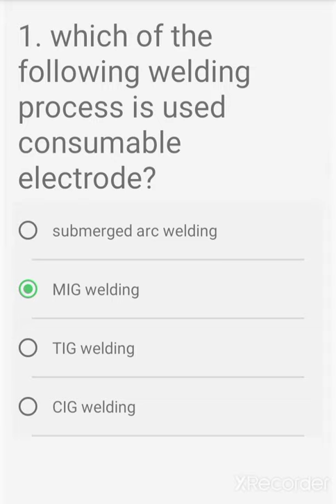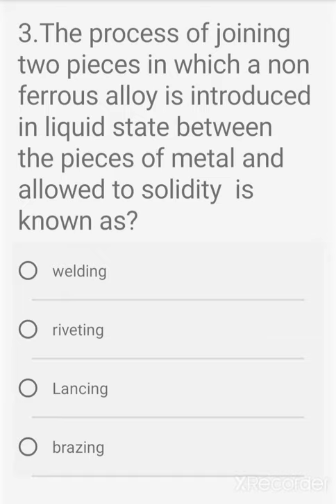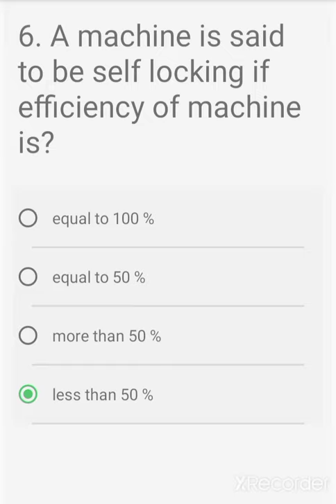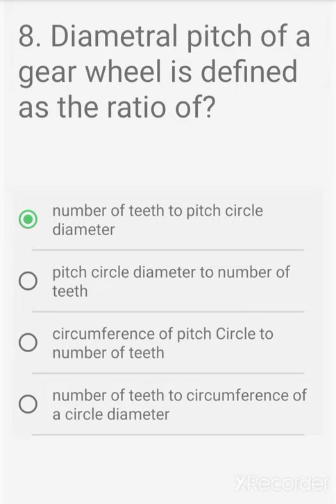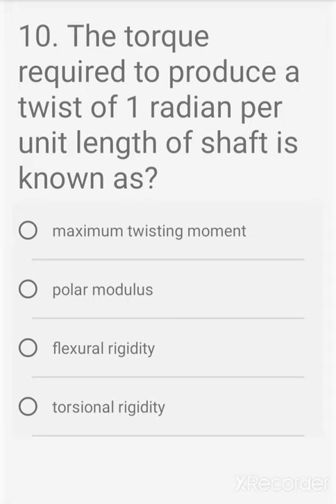overseer kwa 2 and 3 grade | mock test| mechanical | daily 10